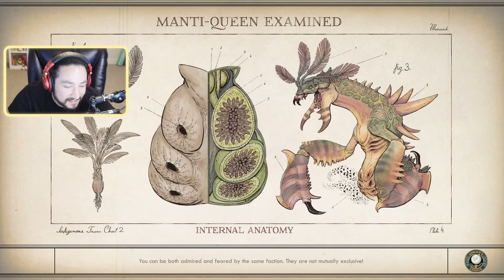CAUGHT STEALING • The Outer Worlds Gameplay / Walkthrough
It's time to get started with our playthrough of The Outer Worlds ! It's going to get real hairy real fast because this gameplay is on the hardest difficulty ( supernova )... oh god. The skills have been allocated and it's coming up all CHAD so get ready for some high IQ Dialogue options with some maxed out lies, intimidate and persuade.

I'm really just trying to hit every keyword possible here so bare with me. This supernova Outer Worlds gameplay walkthrough is being played on PC , you can get The Outer Worlds on PS4 Pro, Xbox One X, and also even the Nintendo Switch! This game's got it all! Character Creation, Dialogue Options, Skill Trees, All Campaign Missions, Cinematics, and more!

CAUGHT STEALING • The Outer Worlds SuperNova Gameplay / Walkthrough